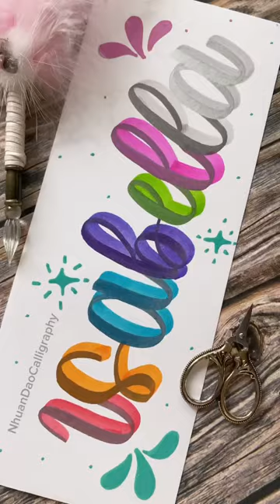Brush lettering❤️Tag your Bff, Let’s Enjoy 🥰